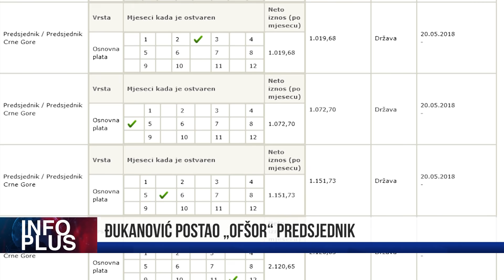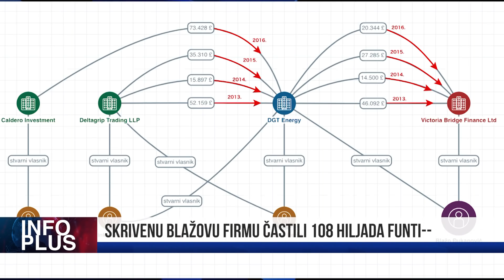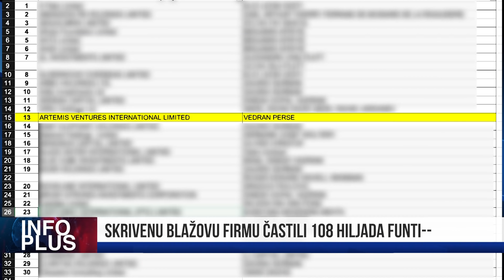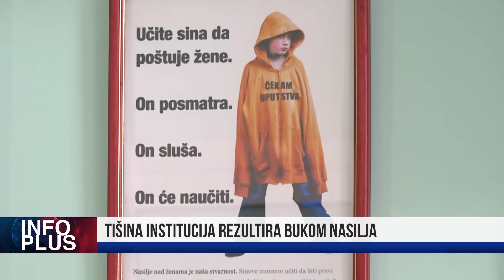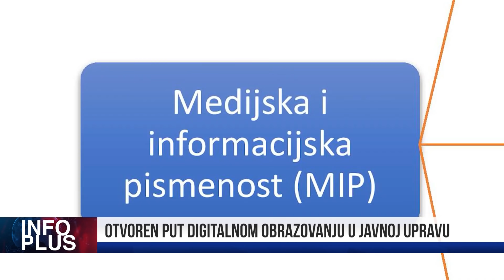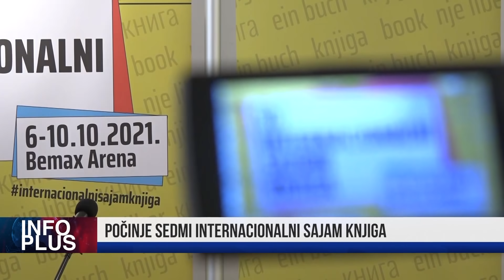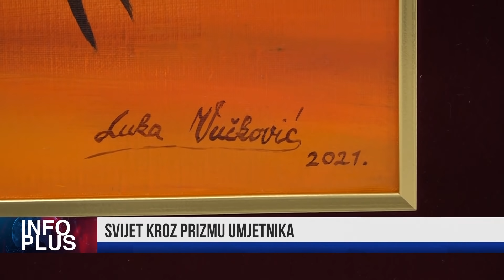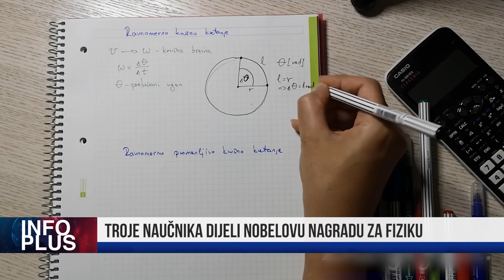INFO PLUS # SADAŠNJE STANJE NEODRŽIVO, POTREBNE PROMJENE # ĐUKANOVIĆ POSTAO „OFŠOR“ PREDSJEDNIK